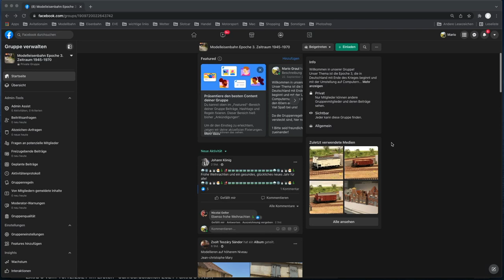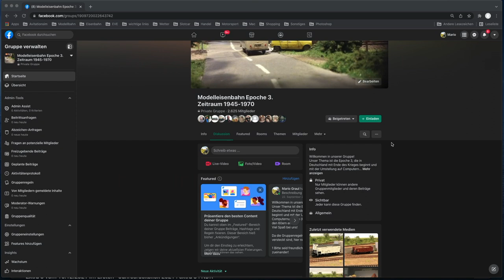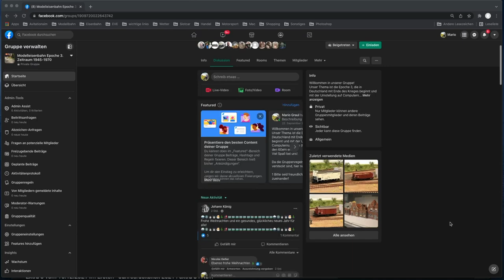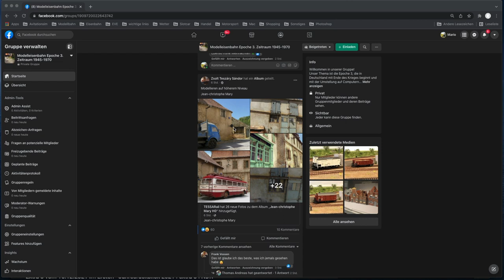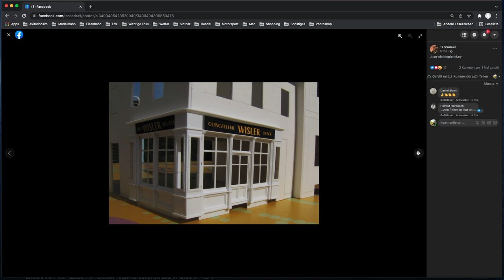(130) Modellbahn Internet Fundstück 01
Als neues Format auf meinem Kanal. Das Internetfundstück. Hier soll herausragendes in Sachen Modellbahn aus dem Internet vorgestellt werden.